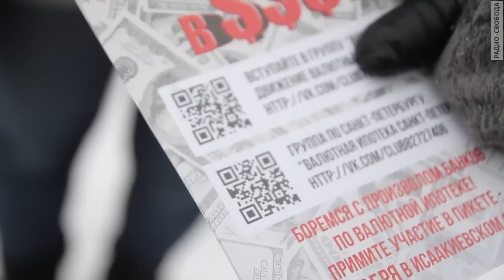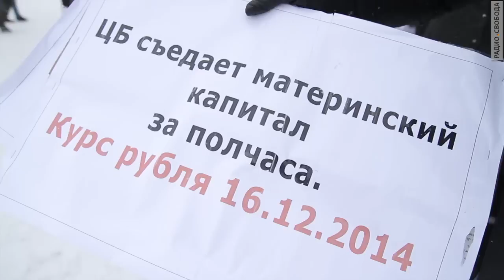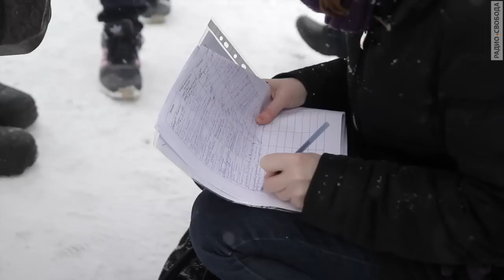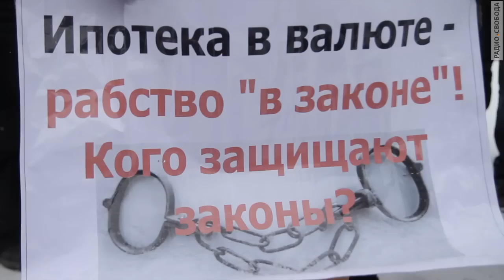Заемщики просят помощи у государства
23 декабря жители Петербурга, взявшие ипотечные кредиты в долларах, вышли на пикет, чтобы обсудить стратегию новых уличных акций. Главное требование к правительству – во всех рублёвых выплатах по валютным кредитам вернуть курс доллара к отметке, установленной Центробанком 1 января 2014 года.